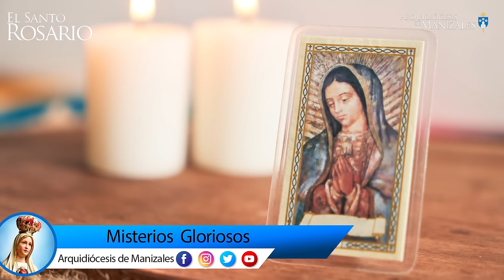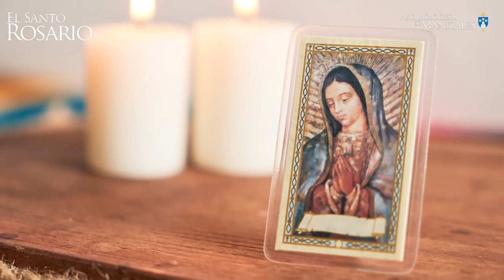Santo Rosario de hoy Domingo 11 agosto 2024 I Arquidiócesis de Manizales I Misterios Gozosos.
1. La Resurrección del Señor.
2. La Ascensión del Señor.
3. La Venida del Espíritu Santo.
4. La Asunción de Nuestra Señora a los Cielos.
5. La Coronación de la Santísima Virgen.